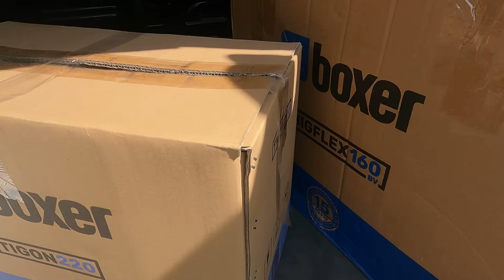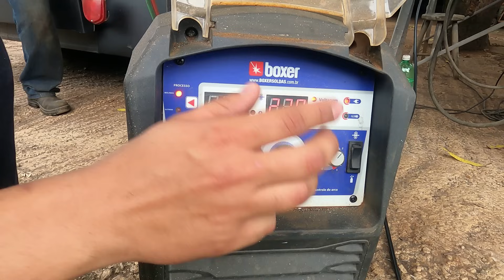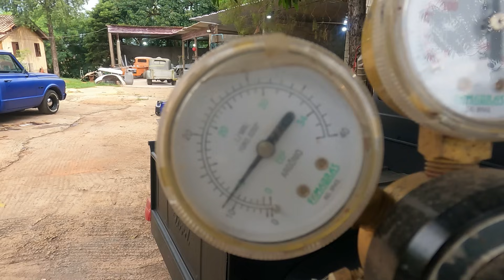WCALIL APRESENTA| BOXER SOLDAS DANDO UMA AULA DE TIG E MIG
Galera, bora que hoje a Wcalil garage apresenta a Boxer soldas dando uma aula de TIG e MIG.

Track Name. Infraction- Riders

Track Name. Infraction-  kill the panic

Track Name. Infraction- Ready or not

Track Name. Infraction- Westernv